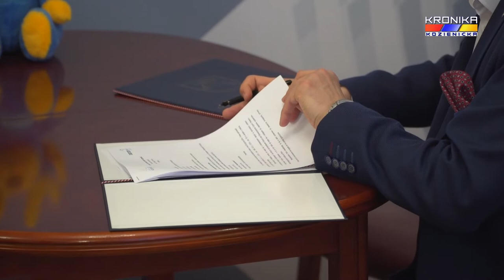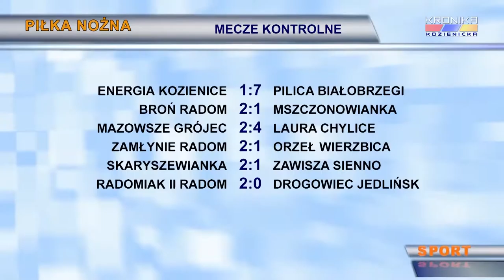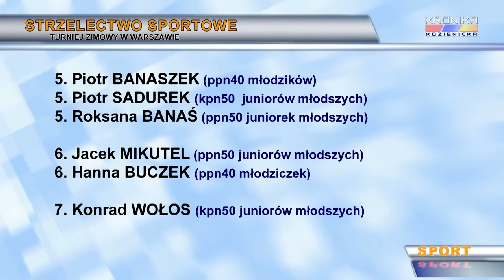Serwis Sportowy Kroniki Kozienickiej - wydanie 1287 (18-24-02.2019)